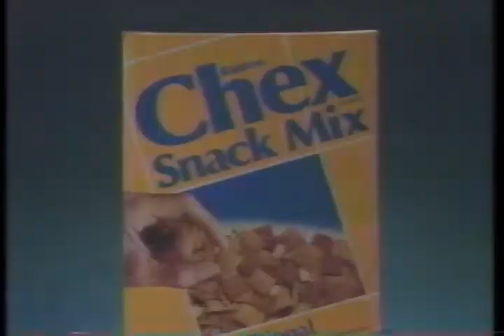Chex Mix Party Commercial - 1988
A box of Chex Mix has a party